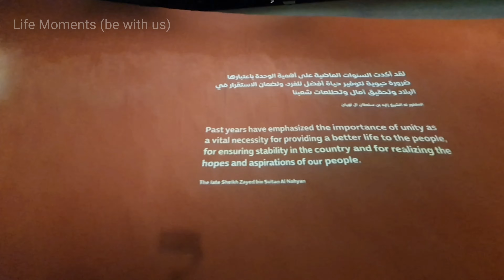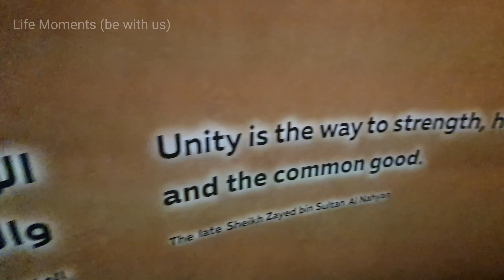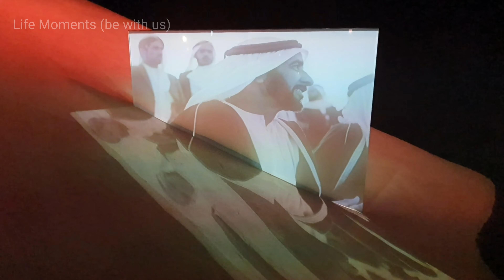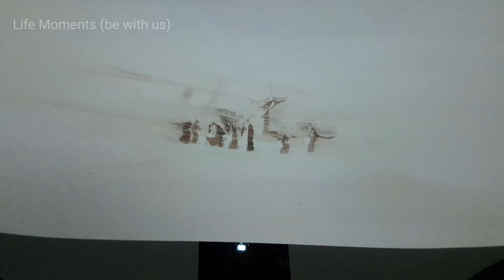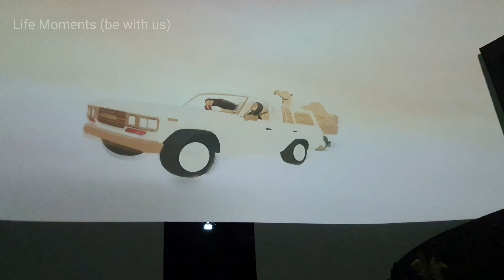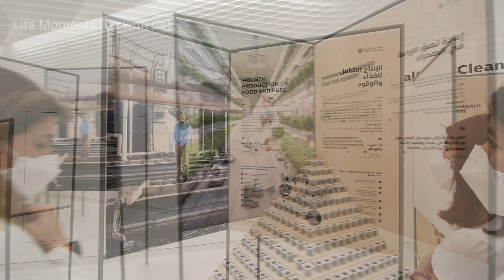UNITED ARAB EMIRATES PAVILION EXPO2020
From artists to educators, from farmers to scientists, meet our Dreamers Who Do. The UAE Pavilion immerses visitors in the history and future of this nation. Meet The Dreamers